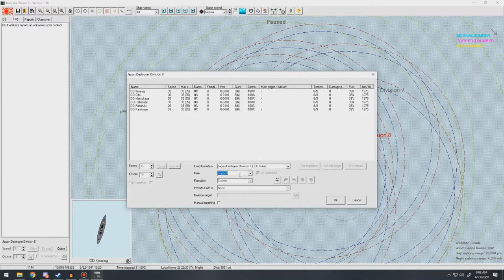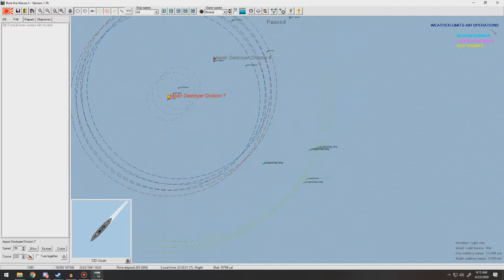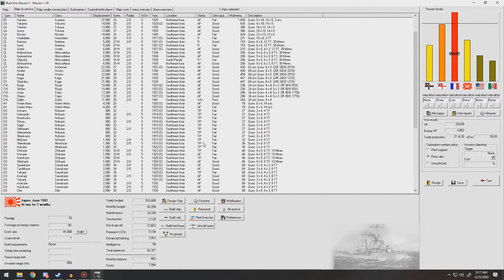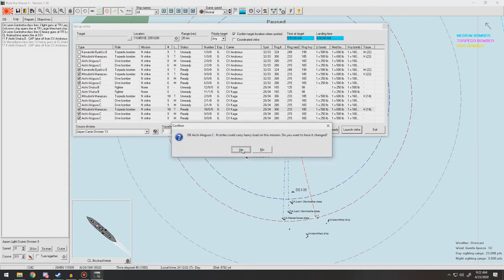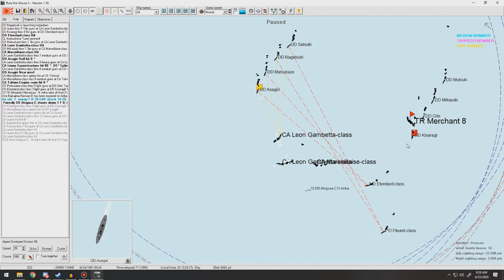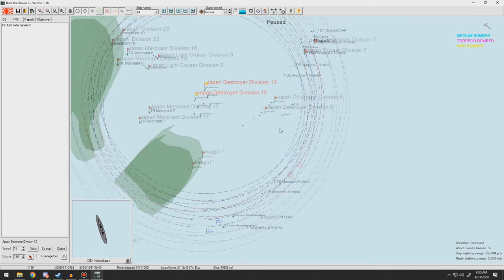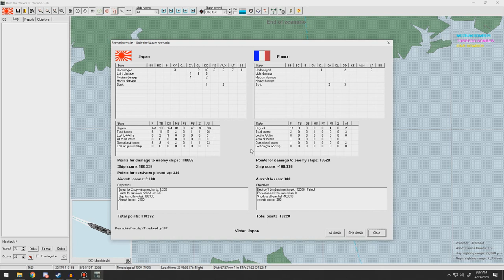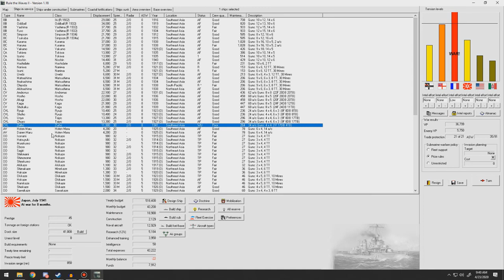Rule The Waves 2 | Japan | Part 49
In this series, we will be playing the game Rule The Waves 2! I will be taking control of the Japanese Navy and will be trying to bring our navy into the forefront of the early 20th century and become the rulers of the waves!